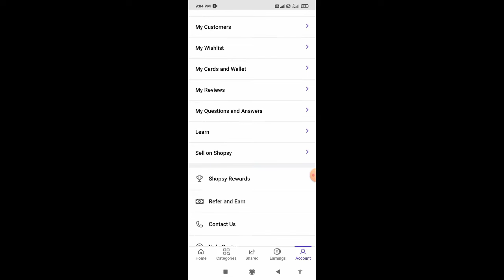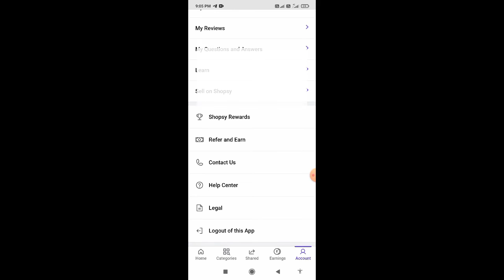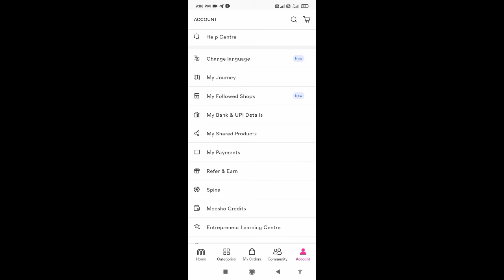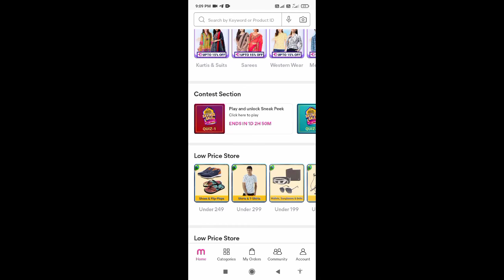refer and earning app & ₹50,000 & ₹60,000 day income Live proof video earning shopsy and meesho app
Shopsy app
Meesho app
how to Shopsy app
how to meesho app
meesho shopping app refer and earn income video
shopsy app refer and earn
shopsy app refer and earn new update
meesho app se paise kaise kamaye  how to sell on meesho work from home meesho
Shopsy Flipkart How To Earn money Shopsy App Se Paise Kaise Kamaye Shopsy App
NEW EARNING APP TODAY ₹50,000 FREE  ₹60,000 PAYTM CASH EARNING APP 2022 WITHOUT INVESTMENT BEST EARNING APP